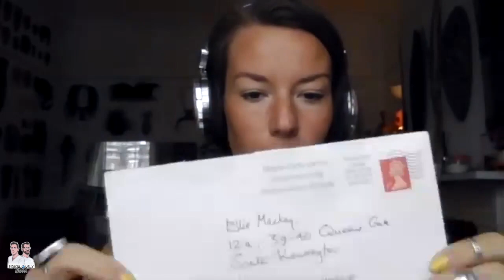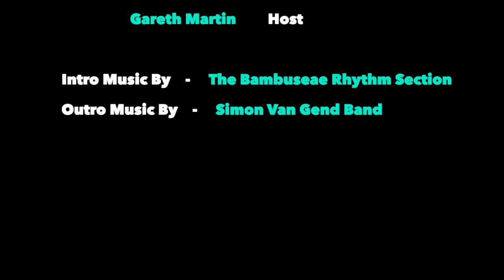RHP #113. Ellie Mackay, Documentary Filmmaker, Scientist, and Extreme Environment Drone Pilot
Documentary Filmmaker. Science Communicator. Solo Female Traveller. Extreme Drone Pilot. Ocean Activist. Storyteller. Biologeek. Founder of Ellipsis Earth.

Ellie Mackay is a lady who spends more time in the jungle, outback, or ocean, than she does at home. If Indiana Jones were to ever meet his match then she would certainly be that lady!

Ellie has a passion to tell the world the untold stories of the planet, and also the people whose voices are not being heard. She has a special superpower which captivates your mind through her storytelling.

As a solo female traveller, she has had her fair share of near-miss moments, but also has a multitude of stories that will have you in awe. All the travelling has grounded her soul, and constantly reminds her that life is such a privilege, and to be never taken for granted.

Ellie is a zero-waste living advocate, and in recent years founded a tech startup called Ellipsis Earth. By using drones and artificial intelligence, they monitor and find plastic pollution all around the world. As she explains, one of the major problems with plastic pollution is that we don’t know where 99% of it actually is!

As an activist, she will bob and weave with the best of them, but instead of delivering a knockout punch, she will invite the opposition to find the middle ground and work together. You cannot help but love this lady and the work she is doing!

ELLIE MACKAY